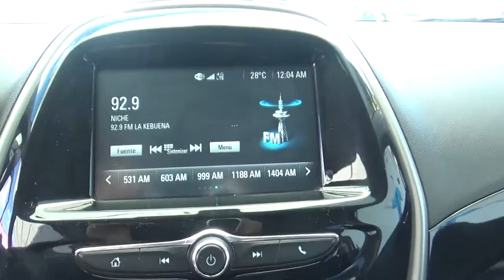Chevrolet / Spark / 2018 - JC433004